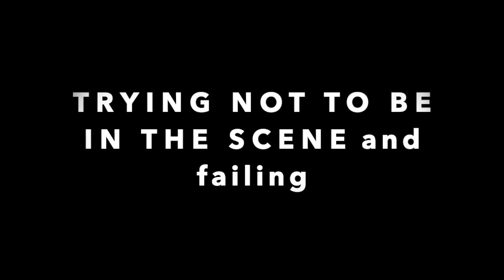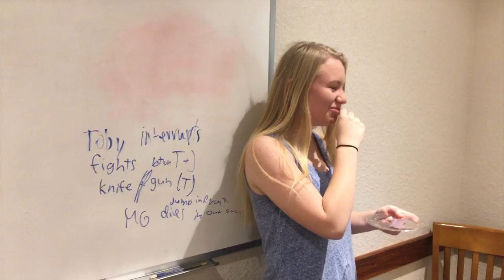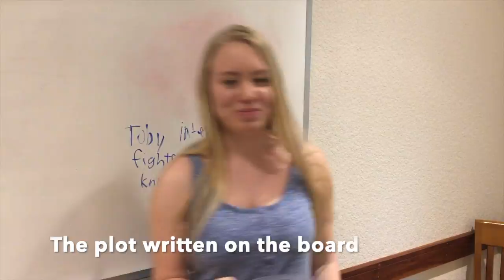Behind the Scenes of Silent Sound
Filming a silent film is quite interesting.